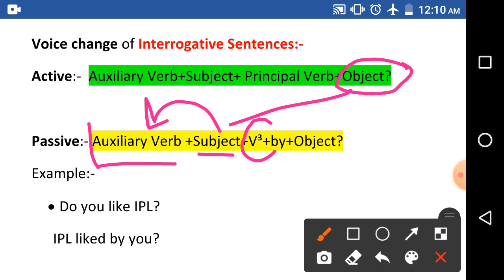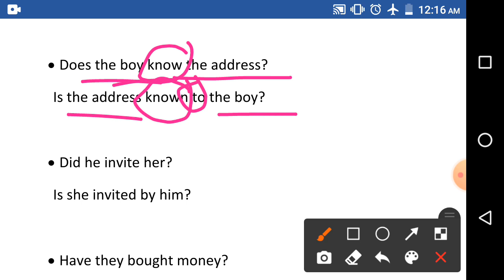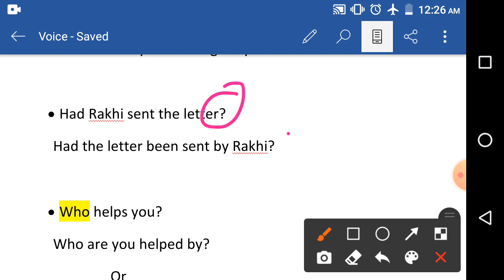Voice of Interrogatives||For competitive exams||Class-X,XII